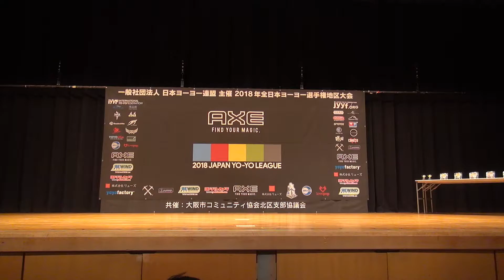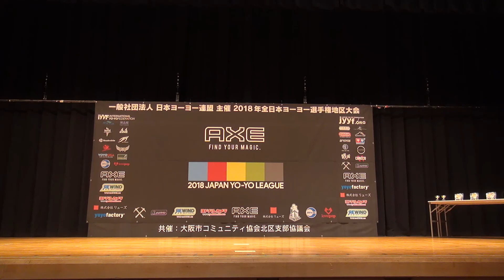2018WJ Awards Ceremony Toyonaka YoYo Meeting Announcement Misaki Yokogawa